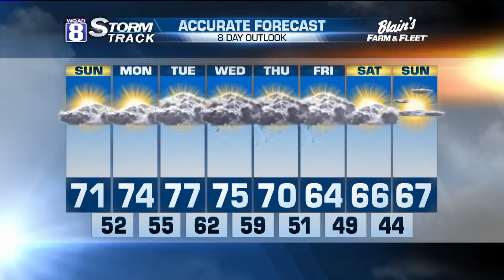Storm Track 8 Saturday Evening Forecast 10/1/16